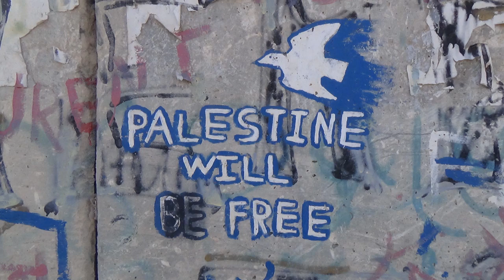Dark Clouds - Lou Leo , George Pereny (w-John Girolamo)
Acoustic Guitar - George Pereny - Electric, Lead Guitar - John Girolamo
From the CD "ENERGY"